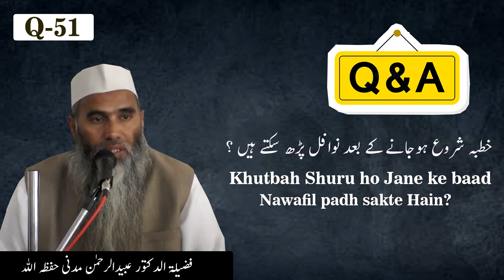Khutbah Shuru ho jane ke baad Nawafil padh Sakte hain ? || Dr. ObaidurRahman Madni Hafizahullah